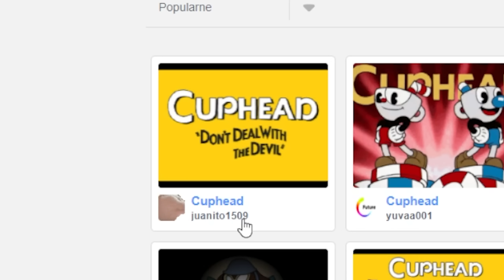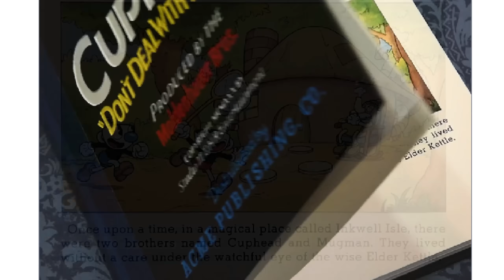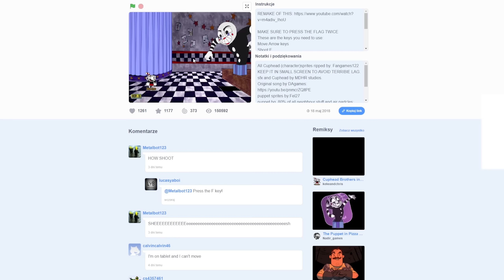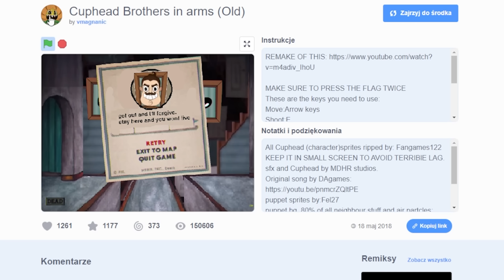Cuphead w Scratchu, czyli NOWI BOSSOWIE?! ☕